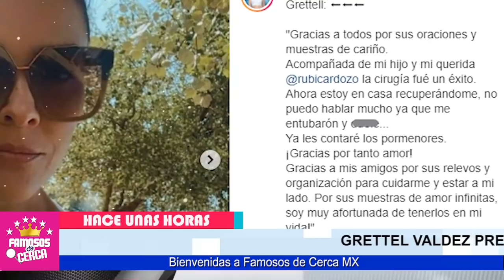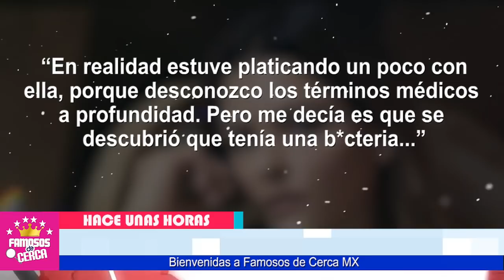🖤🎚️ 𝗦𝗘 𝗗𝗘𝗦𝗠𝗢𝗥𝗢𝗡𝗔 Grettell Valdez 𝗗𝗘 𝗨𝗟𝗧𝗜𝗠𝗔 𝗛𝗢𝗥𝗔 Recibe / 𝗟𝗔𝗠𝗘𝗡𝗧𝗔𝗕𝗟𝗘 𝗡𝗢𝗧𝗜𝗖𝗜𝗔 ⛔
Grettell Valdez ENTRE LAGRIMAS Revela Toda La Verdad De Su Salud.

 BIENVENIDOS!!!
suelta la sopa
televisa
exclusivas
venga la alegria
tv azteca
polemica
chismes
Entertainment
farandula mexico